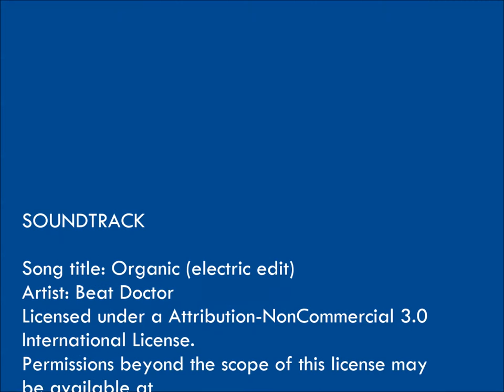Loch Finds a Book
Loch shows you how to use a call number to find a book on the compact shelves.